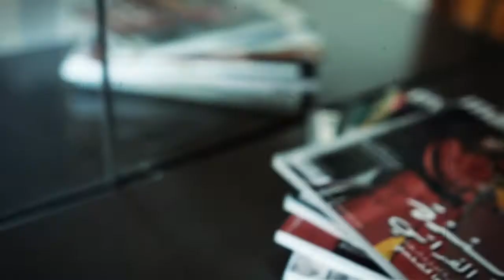Discover Sara Abi Kanaan beauty secrets